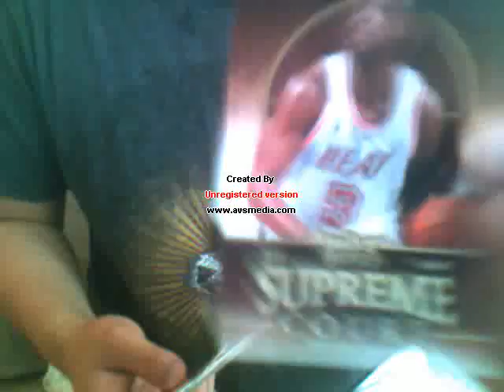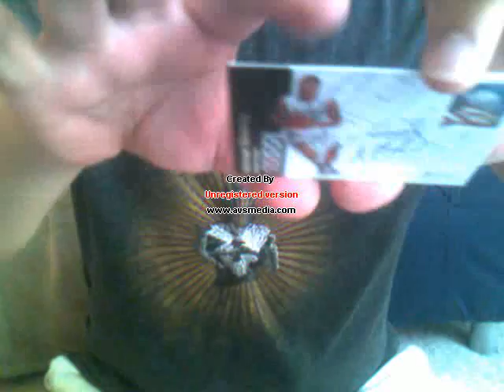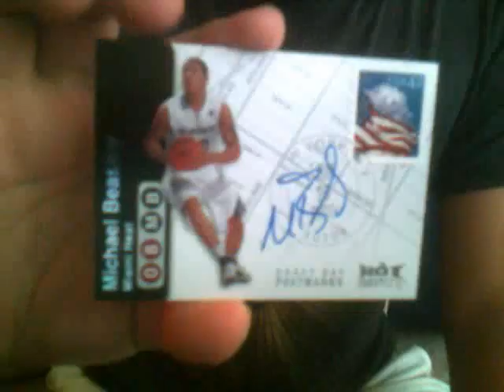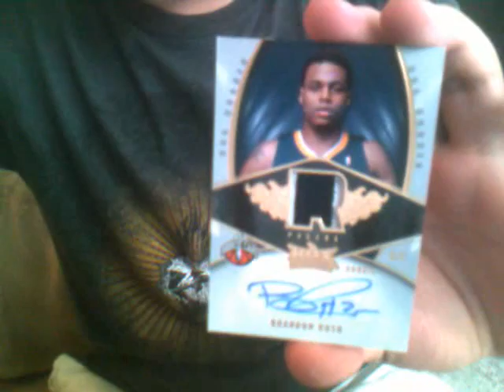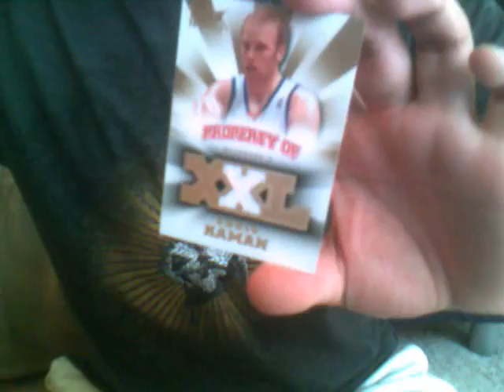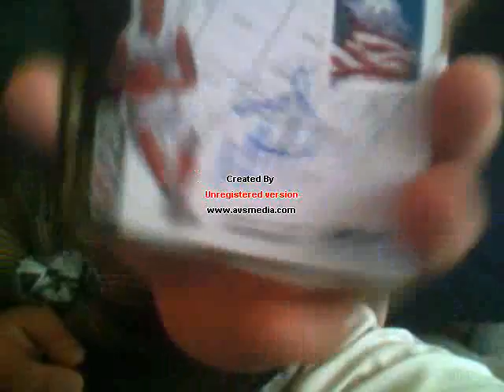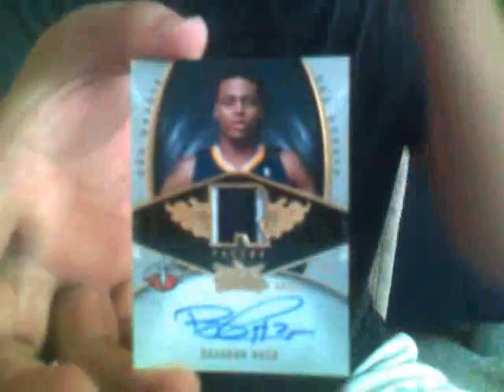Box 3 of 3 Hot Prospect Basketball Group Break 2008/09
Please send me your address if you got hit/hits and i will get the cards out as soon as possible.

1.ksjackson115 (paid) Cavaliers
2.stuntboy22 (paid) Warriors
3.cripin123 (paid) Pistons
4.dmavskhd (paid) Knicks
5.baze88 (paid) Nets
6.ksjackson115 (paid) Suns
7.luckyfusion (paid) Hornets
8.dmavskhd (paid) Hawks
9.felixhaohsu (paid) Timberwolves
10.yangyangrei (paid) Spurs
11.felixhaohsu(paid) Celtics
12.stuntboy22 (paid) Wizards
13.stuntboy22 (paid) Magic
14.ksjackson115 (paid) Lakers
15.ksjackson115 (paid) Grizzlies
16.yangyangrei (paid) Sixers
17.yangyangrei (paid) Trailblazers
18.stuntboy22 (paid) Mavericks
19.felixhaohsu (paid) Jazz
20.dmavskhd(paid) Bobcats
21.crazymj (paid) Bulls
22.dmavskhd (paid) Bucks
23.felixhaohsu(paid) Pacers
24.baze88 (paid) Heat
25.baze88 (paid) Raptors
26.cripin123 (paid) Nuggets
27.crazymj (paid) Kings
28.yangyangrei (paid) Rockets
29.luckyfusion (paid) Thunder
30.baze88 (paid) Clippers